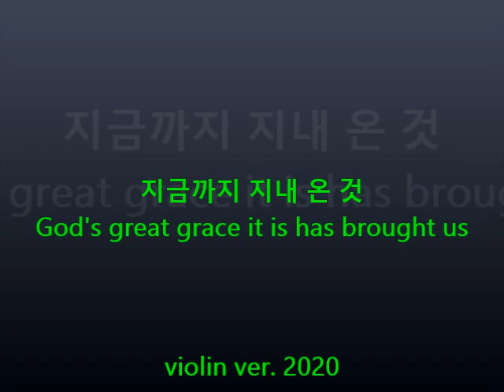지금까지 지내 온 것 God's great grace it is has brought us violin ver.